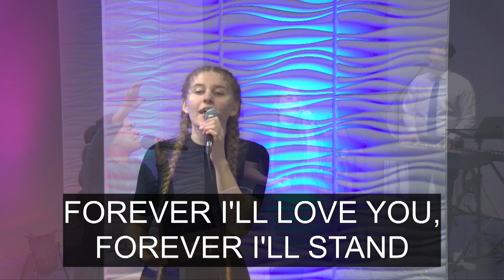Engel sterben nie 2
Bibelstunde mit Pastor R. Wey